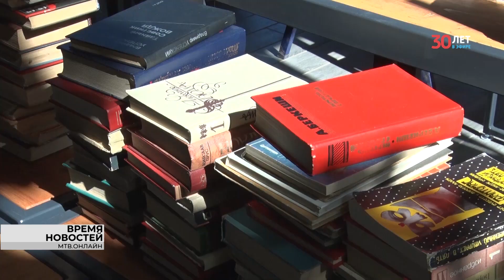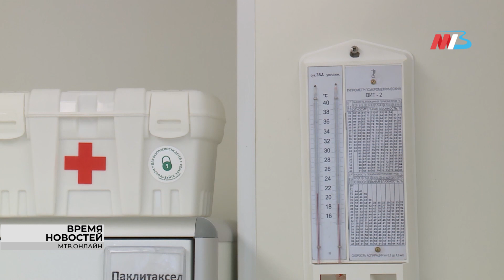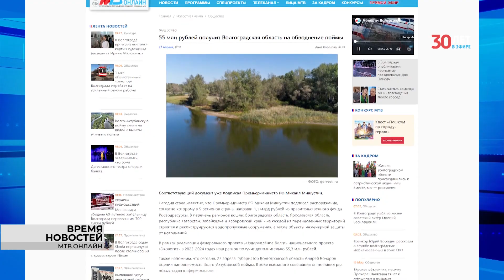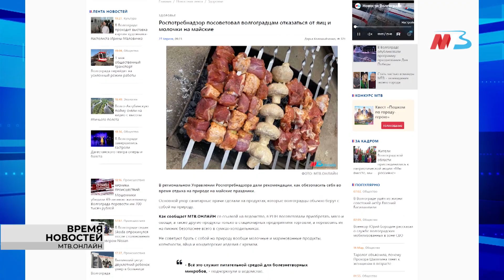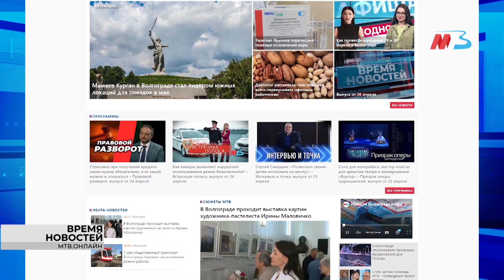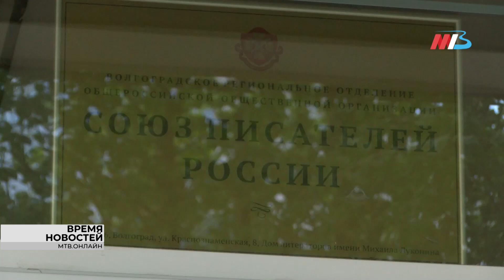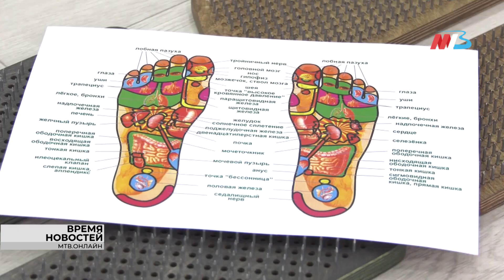Новости Волгограда и области 28.04.2023 14-00